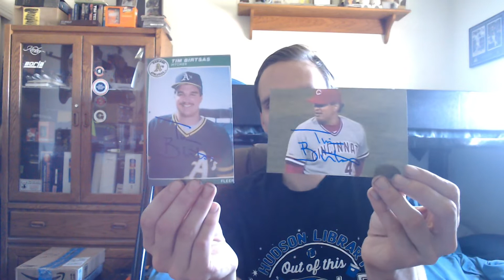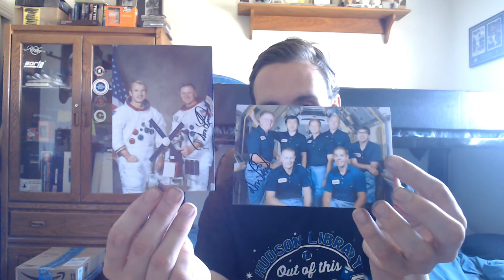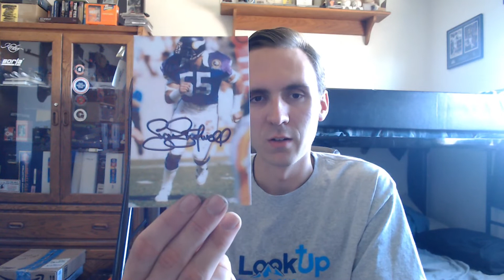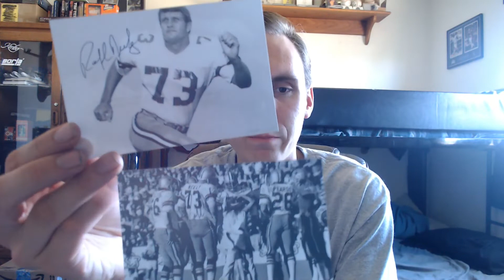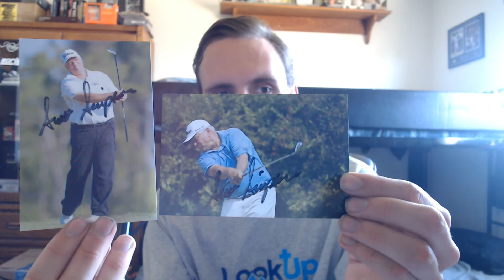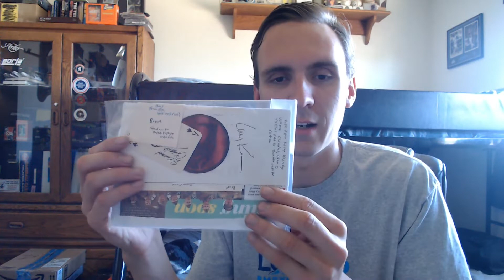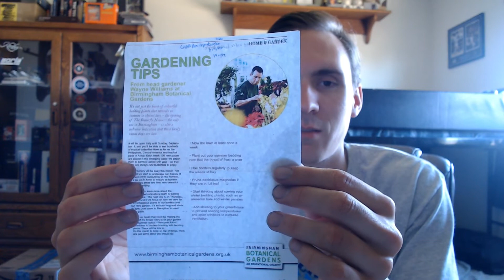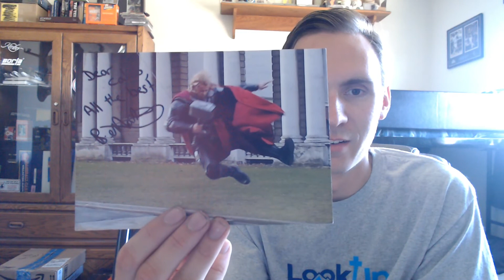TTM Autograph Weekly Recap Ep. #761 First Man To Touch Moon Dust!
Make sure to grab a drink and snack for this episode of TTM Autograph returns, lots of stuff to show off and share with you guys :)

Shout out to my sister Kaitlyn for making the new intro art! You can follow her on DeviantArt at TheVoidPotato, or her YouTube channel TheVoidPotato

- Sportscardforum.com
- Startiger.com
- Sportscollectors.net

Art for intro was made by my sister TheVoidPotato on YouTube instagram @lavanderfaerietale, DeviantArt TheVoidPotato